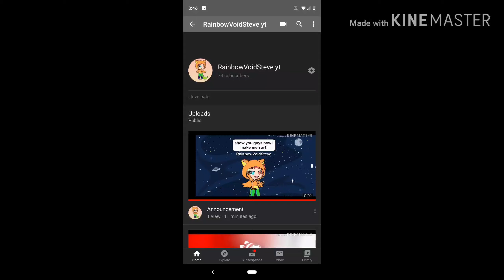That was kinda fast ._.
lol